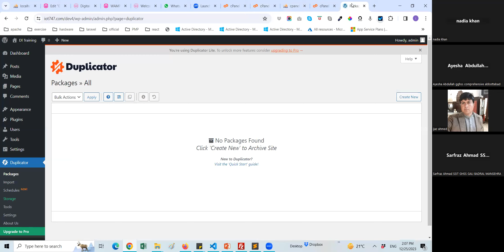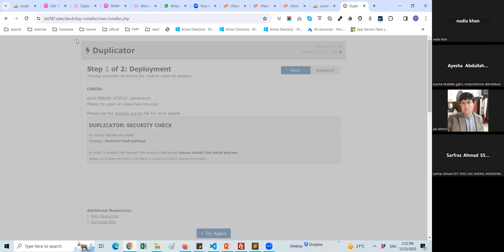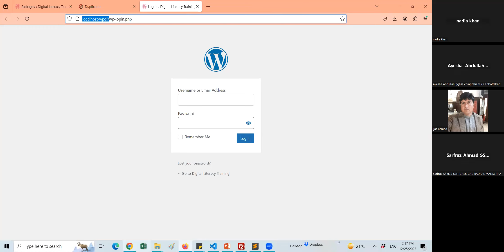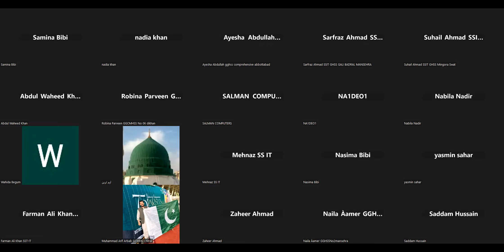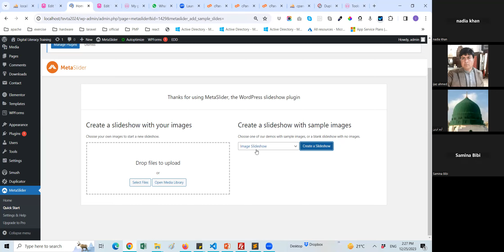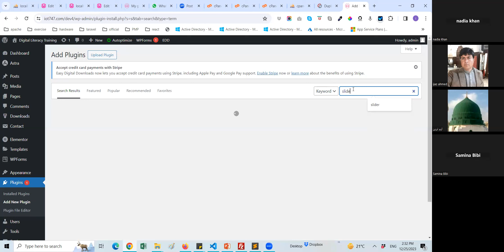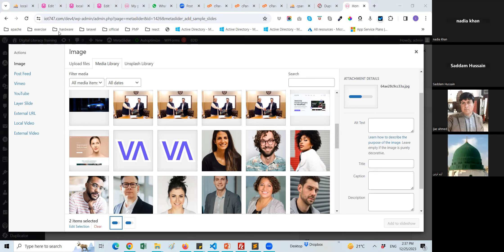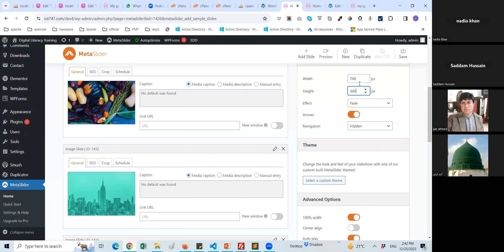Batch2 Day7 Part4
DIGITAL LITERACY PROGRAM